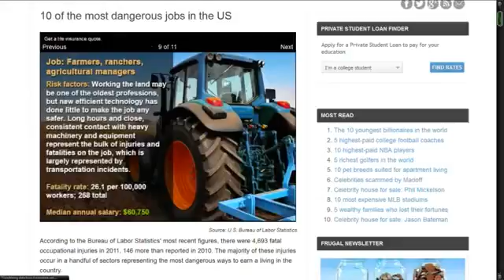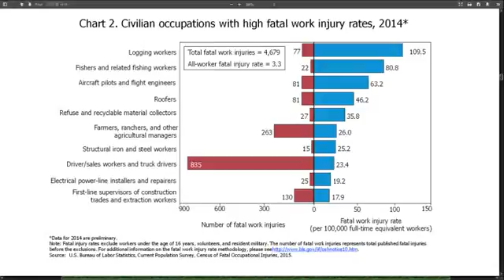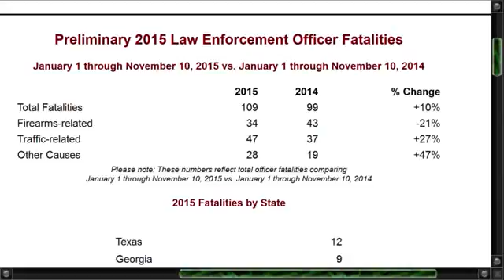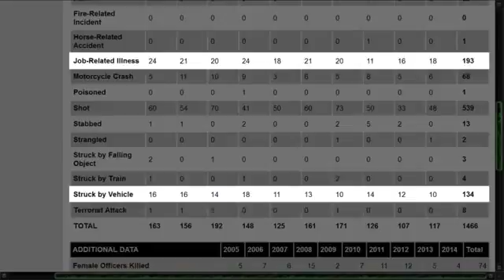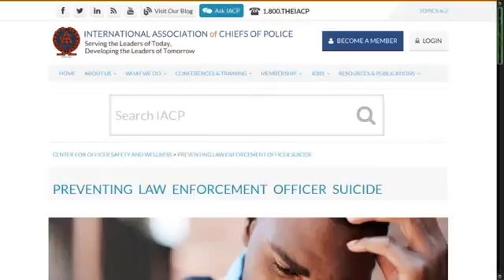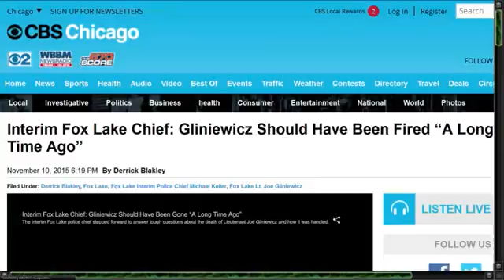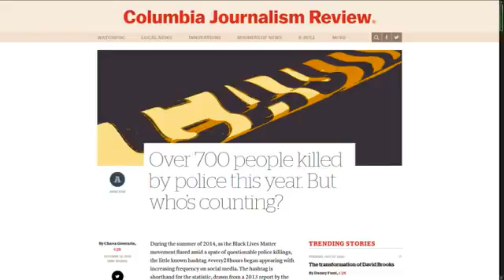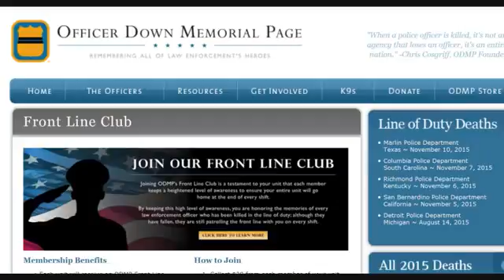ßlue LIES matter → Ɗebunking the Polices Talking Points